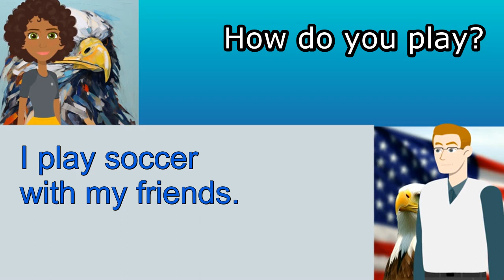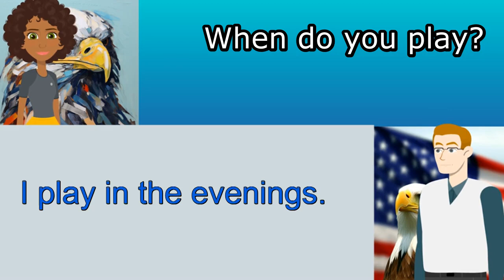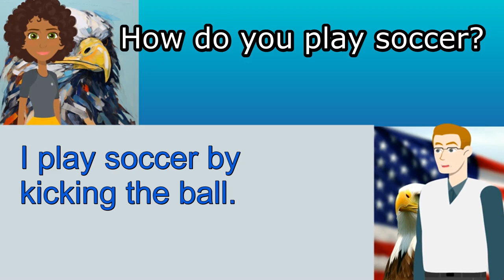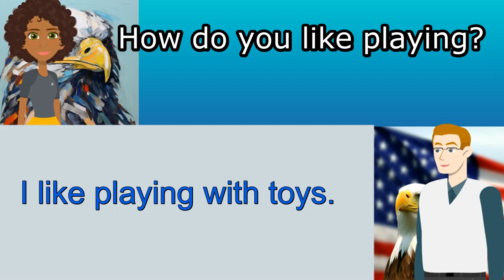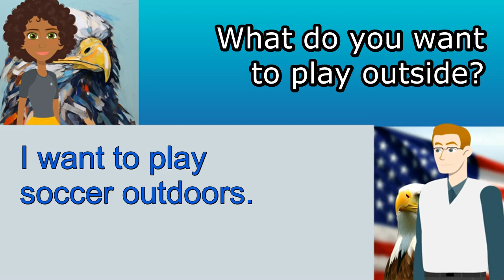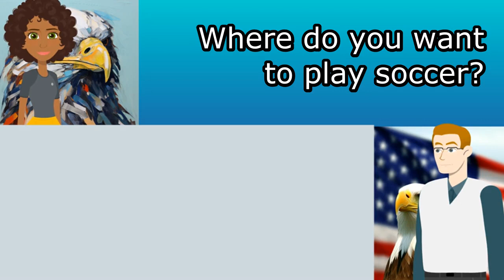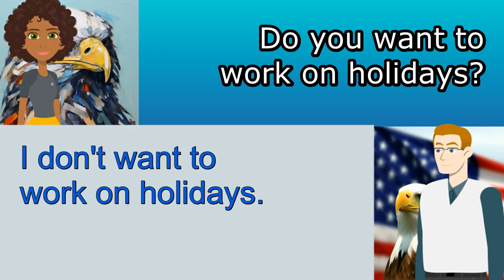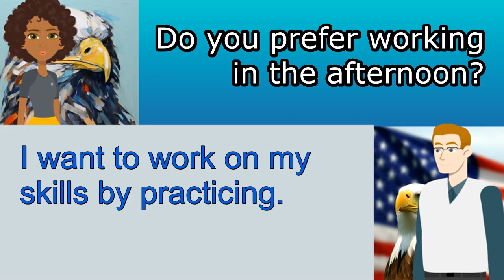Controlled Vocabulary Reader for Beginner's Guide to Simple English Dialogues Develop Your Speaking.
Welcome to Learn English with Abraão! Are you ready to embark on an exciting journey to master the English language? Look no further! In this channel, we provide you with a wide range of resources and engaging content to help you learn English from scratch. Join us as we explore the world of language learning, one step at a time!

With Learn English with Abraão, you'll discover a variety of effective learning methods tailored specifically for beginners. Our carefully designed videos and lessons will guide you through the basics of English grammar, vocabulary, pronunciation, and everyday conversational phrases. We believe that learning English should be fun, interactive, and accessible to everyone!

Are you wondering why learning English is so important? Well, let me share some compelling reasons with you. Firstly, English is a global language spoken by millions of people worldwide. By mastering English, you open up a world of opportunities for communication, travel, and personal growth. Moreover, many companies value employees who can speak English, which can lead to better job prospects and even salary increases!

In our channel, you'll find a leveled reader, an easy reader, and an adapted reader—all designed to suit your language proficiency level. Whether you're a complete beginner or looking to improve your skills, our simplified readers with controlled vocabulary will help you develop your reading comprehension skills gradually. We offer progressive reading materials with graduated difficulty, ensuring that you are challenged while building your confidence.

We appreciate your support in making Learn English with Abraão possible. Additionally, if you feel inclined to contribute financially, you can do so by using the "Thanks a lot" feature. This feature allows you to provide a small monetary contribution as a token of appreciation, similar to leaving a tip for a service.

Remember, your questions and comments are always welcome! We're here to help you on your journey to English proficiency.

Thank you for choosing Learn English with Abraão. Let's embark on this exciting language learning adventure together!